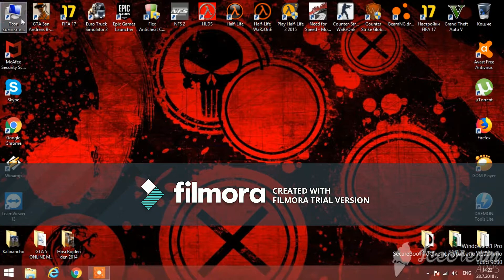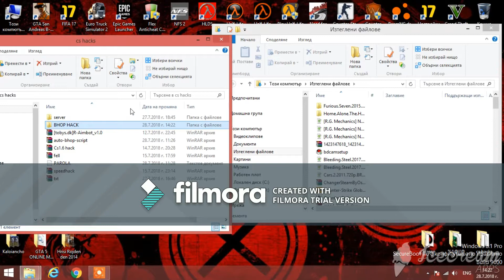CS 1.6 Buni Hope Hack+Donwalnd